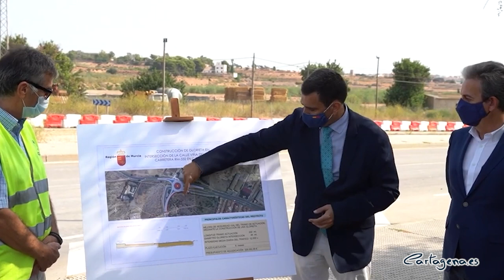El puente de Torreciega estará cortado al tráfico tres meses para mejorar su accesibilidad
Los trabajos para mejorar el puente de Torreciega comienzan el próximo miércoles, 20 de enero. La obra tendrá un plazo de ejecución de tres meses. Durante ese tiempo se cortará esta vía al tráfico de vehículos a motor. Si bien, está garantizado el paso de ciclistas y peatones. El coste total de la remodelación es de 155.000 euros. La vicealcaldesa de Cartagena y concejal del Área de Bienestar Social, Noelia Arroyo, resaltaba que "las obras tienen como primer objetivo mejorar la seguridad para los peatones".

Esta infraestructura conecta la población cartagenera con el núcleo urbano, siendo un enlace directo con el polígono industrial Cabezo Beaza. Es utilizada diariamente por unos 5.000 vehículos, entre ellos más de 350 pesados. Las autoridades recomiendan dos rutas alternativas a los conductores de coches, camiones y motocicletas: Una por la avenida Victor Beltrí y la otra por la autovía A-30.

Arroyo ha destacado que "los trabajos son importantes para los vecinos, que llevan mucho tiempo reclamando más seguridad en el puente, pero también lo son para la movilidad de Cartagena porque el puente conecta el casco urbano con las diputaciones de La Puebla y La Aparecida".

La obra consiste en la mejora de la acera del puente y el pavimento de la carretera, la RM-F35, que une Cartagena con el municipio de San Javier. También se van a colocar nuevas farolas de iluminación led de alta eficiencia energética, así como una bionda entre la acera y la calzada para aumentar la seguridad de los viandantes.

La concejala de Infraestructuras del Ayuntamiento de Cartagena, María Casajús, se reunió esta semana con el director general de Carreteras de la Región de Murcia, José Antonio Fernández. El encuentro sirvió para coordinar junto con técnicos de ambas instituciones las rutas alternativas de circulación y los trabajos que ejecuta la Comunidad Autónoma, al ser una carretera de competencia regional. De hecho, esta administración ya realizó en verano de 2019 trabajos de reparación de la barandilla metálica del puente y mejoras en el sistema de drenaje de la vía por valor de 150.000 euros.

La contratación de los trabajos fue confirmada a los vecinos el pasado mes de agosto durante una visita realizada a su presidente, Teodosio Romero, por la vicealcaldesa y el consejero de Fomento e Infraestructuras, José Ramón Díez de Revenga, el concejal del Área de Descentralización, Diego Ortega y la concejal de Distrito, Irene Ruiz.